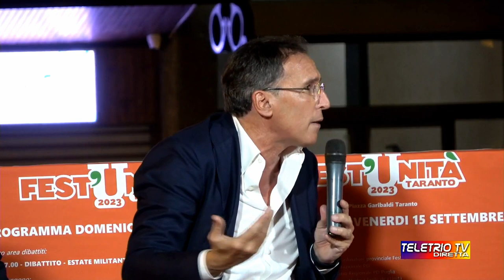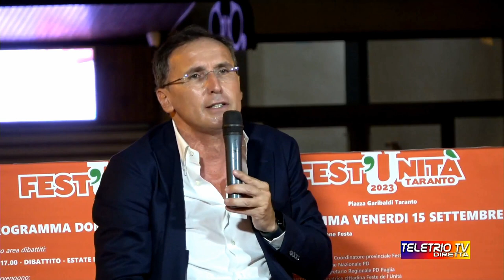Taranto 17 Settembre 2023 - Festa de l'Unità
Chiude la Festa de l'Unità di Taranto il dibattito sull'autonomia differenziata.